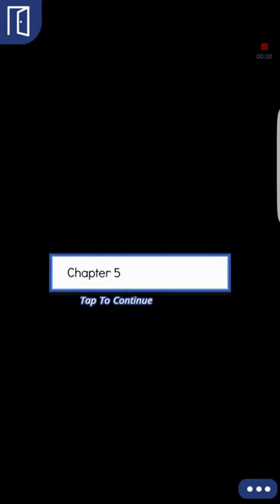All Falls Down episode 5